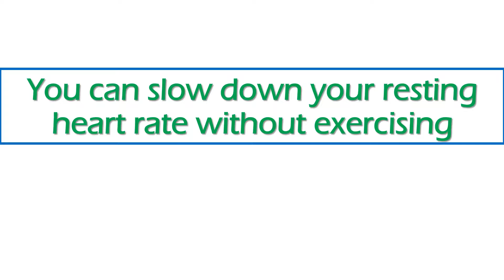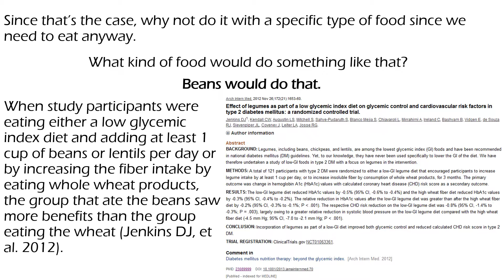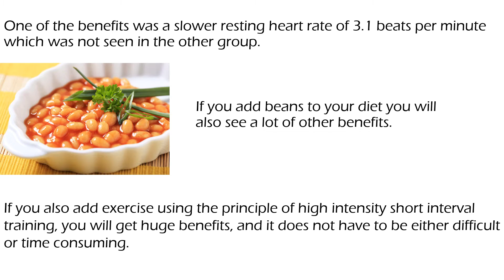You can slow down your resting heart rate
It’s a well established fact that the better physically fit you are, the lower resting heart rate you will have.

Exercise provide numerous benefits and this is one of them.

Didrik J Sopler, Ph.D., L.Ac.

Learn to Eat Program
A simple program that explains food. helps you lose weight and become healthy.

References:
Jenkins DJ1, Kendall CW, Augustin LS, Mitchell S, Sahye-Pudaruth S, Blanco Mejia S, Chiavaroli L, Mirrahimi A, Ireland C, Bashyam B, Vidgen E, de Souza RJ, Sievenpiper JL, Coveney J, Leiter LA, Josse RG. Effect of legumes as part of a low glycemic index diet on glycemic control and cardiovascular risk factors in type 2 diabetes mellitus: a randomized controlled trial. Arch Intern Med. 2012 Nov 26;172(21):1653-60.